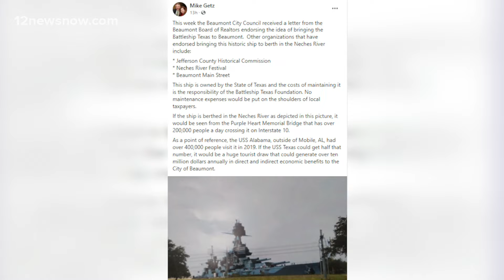Battleship Texas move to Beaumont backed by city leader groups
Early projections showed that bringing the ship to Beaumont could cost around $5 million.